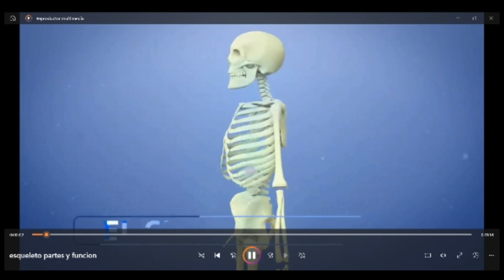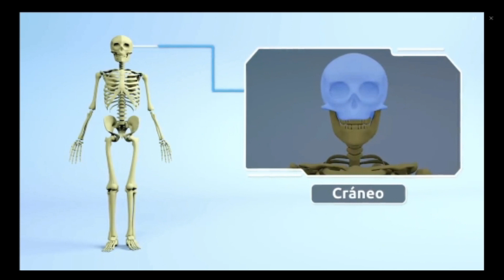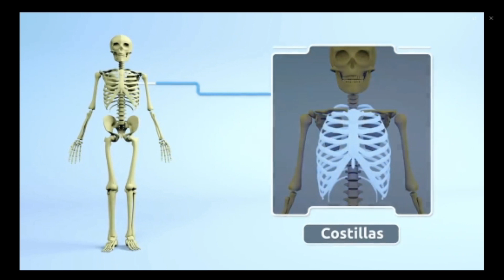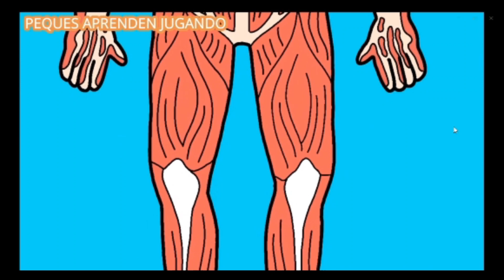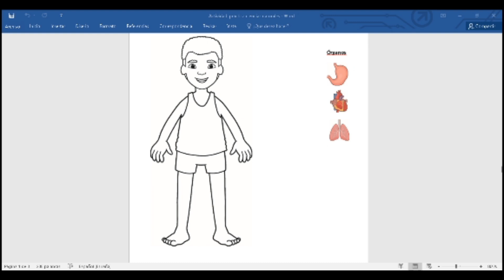huesos y músculos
Explicación evaluación trabajo practico de Naturaleza